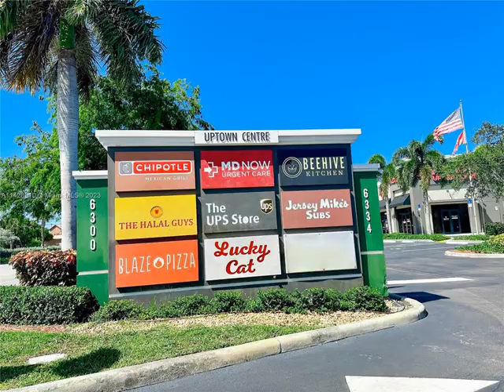5750 Andrews Ave, Oakland Park, FL 33309 - Single Family - Real Estate - For Sale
Welcome to your charming 4-bed, 2-bath home nestled in the heart of Oakland Park! What sets this property apart is its fantastic feature - it's already operating as a successful Airbnb! This turnkey investment is perfect for both buyers looking for a move-in ready home (COMPLETELY FURNISHED) and savvy investors seeking a rent-ready property.
Not only is this home beautiful on the inside, but the exterior is equally impressive. Enjoy your private oasis with a fully fenced-in yard, a generous patio, and a refreshing pool, making outdoor entertaining an absolute delight.

Eagle Realty of South Florida
8200 North West 41st St, Ste: 200